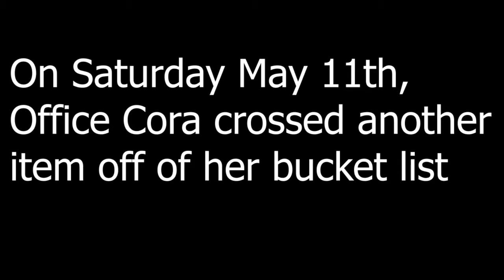Office Cora Bucket List Challenge episode 3: Rappelling Off of a Building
In this edition of the Cora Bucket List Challenge series, Cora scales the side of a building as part of the Radio Heroes for Dyslexia team. Wow! Knocking off bucket list items for a great cause?? That's cool!